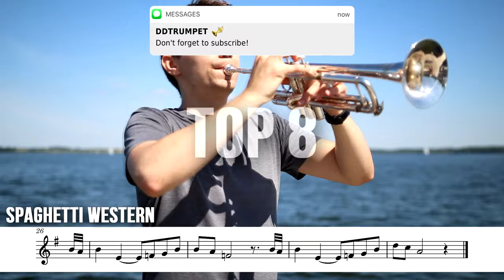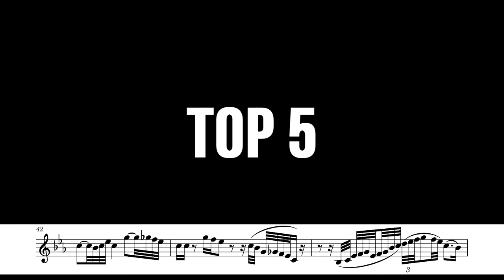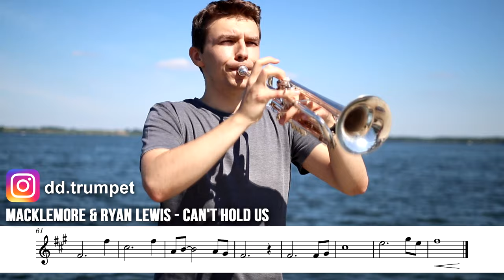TOP 10 MOST POPULAR TRUMPET SONGS (+ Sheet Music / Notes)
In this music video I play 10 Most Famous Pieces, Solos for Trumpet (Part 5) 🎺 You can play with me with sheet music / notes on the screen! I'm sure you know many of these songs. You can listen it and see what are their titles.

Have fun! ..and please, let me know in comment which you enjoy most. 🎺

Notes / Sheet Music for Trumpet, Clarinet, Soprano Sax and Tenor Saxophone and all Bb instruments ;)